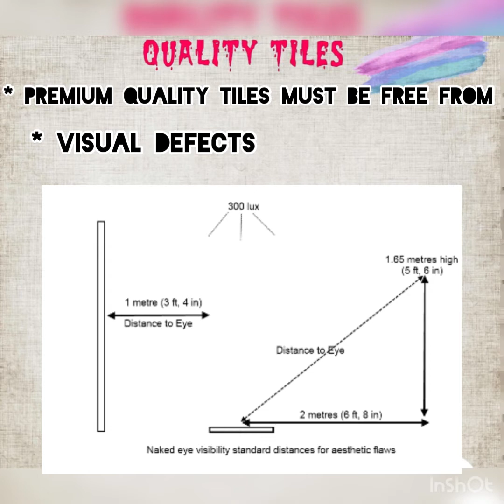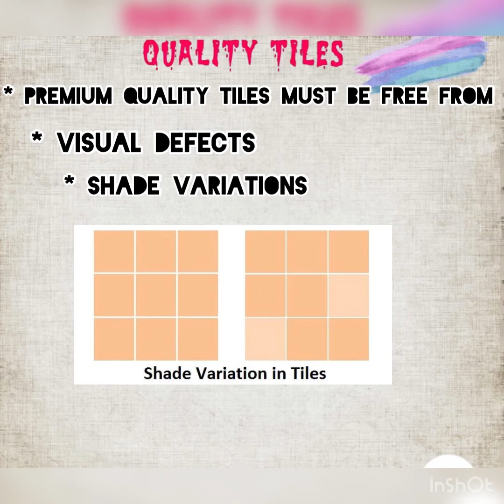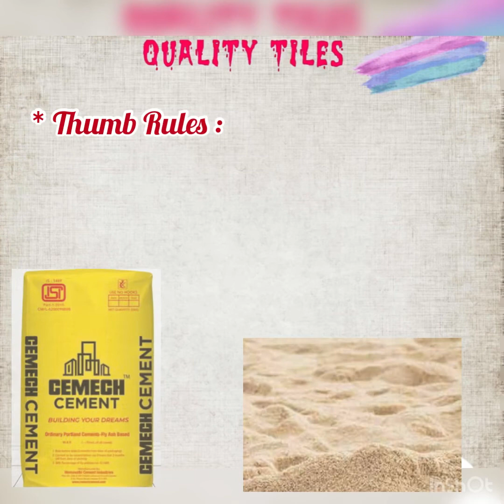How to Identify Premium Quality Tiles, Standard Tiles & Commercial Tiles || How to Overcome Spammers